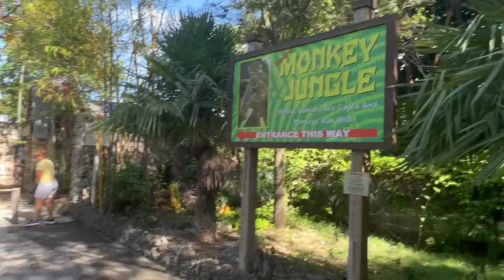Explore the Rainforest & Meet Monkeys at Monkey Jungle in Miami, Florida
Join us on an exciting adventure as we explore the lush rainforest and meet adorable monkeys at Monkey Jungle in Miami, Florida. This unique wildlife park is home to over 300 primates, providing a one-of-a-kind experience for animal lovers and nature enthusiasts alike.

In this video, we'll take you on the ultimate eco-tour of Monkey Jungle, showcasing its beautiful rainforest habitat, fascinating primate species, and engaging animal encounters. We'll share our experiences, tips, and recommendations for making the most of your time at this captivating wildlife park.

Get ready to immerse yourself in the enchanting world of Monkey Jungle, where you'll have the opportunity to observe monkeys up close, learn about their behaviors, and even participate in interactive feeding sessions. Whether you're a local or planning a visit, our guide will help you uncover the best that Monkey Jungle offers, ensuring an unforgettable experience!

Established in 1935 by the Dumond family, Monkey Jungle is a conservancy that promotes education and research while allowing visitors to interact with squirrel and capuchin monkeys in their natural habitat. With over 30 acres of lush rainforest, a monkey pool, and ticket prices starting at just $150, Monkey Jungle is the perfect outing for families with children. Located just a short drive from Miami Beach and the Florida Keys, don't miss out on this affordable and unique way to explore the rainforest.

We'd love to hear about your favorite Monkey Jungle experiences or any suggestions for our next journey in the comments below! 🎉

00:00 Intro
00:42 Rainforest
02:11 Feed Monkeys
07:55 Monkey Interaction
11:10 Monkey Swimming Pool
12:14 Monkey Show
16:37 Baby Monkey!
17:58 Reptile Experience
19:03 Turtle Fight